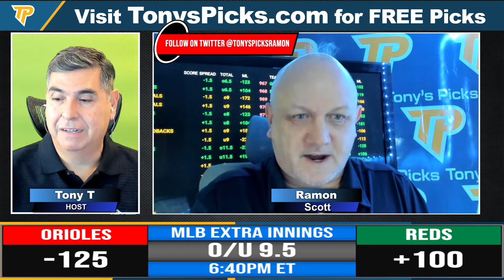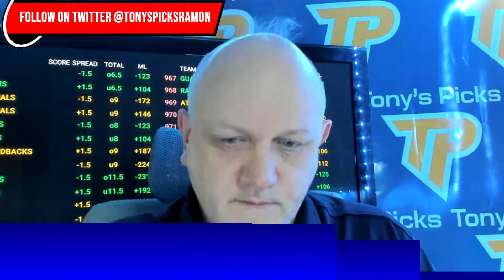Cincinnati Reds vs Baltimore Orioles 7/29/2022 FREE MLB Picks and Predictions on MLB Betting Tips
7/29/2022 Cincinnati Reds vs Baltimore Orioles FREE MLB Picks and Predictions on MLB Betting Tips for Today